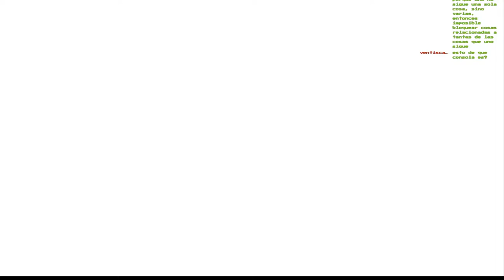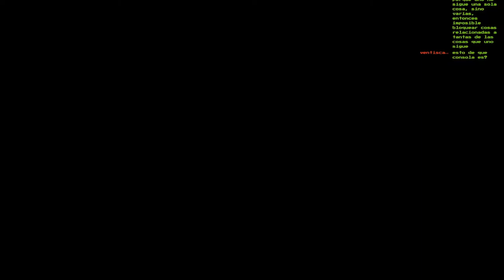[GC]🔥BOSS Geldoblame🔥Las Cavernas de Lava 3🔥🕹️Baten Kaitos Eternal Wings and The Lost Ocean🕹️🔴Ep.52🔴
Agradecimientos especiales a los miembros de pago del canal: Cundalf y Anakin Paul !!!
Datos del Boss Buscar los datos en el índice.

Fuente: Wikipedia